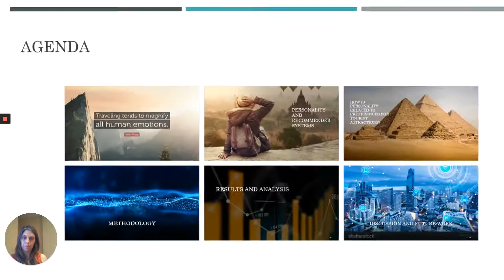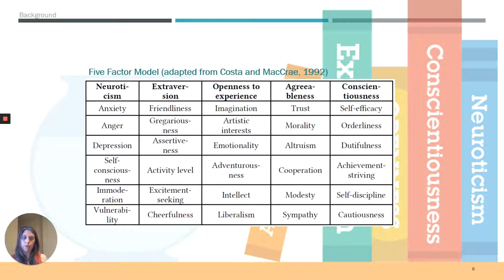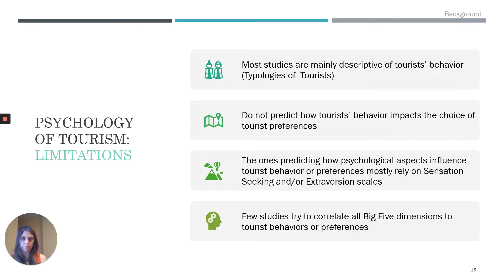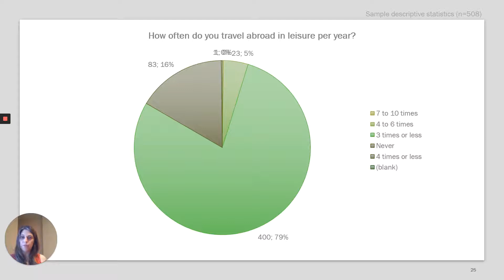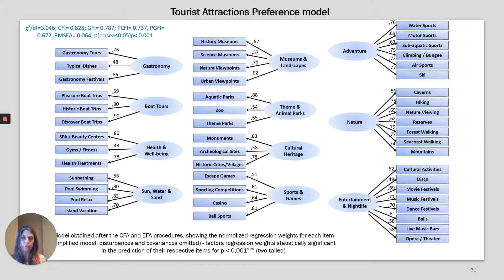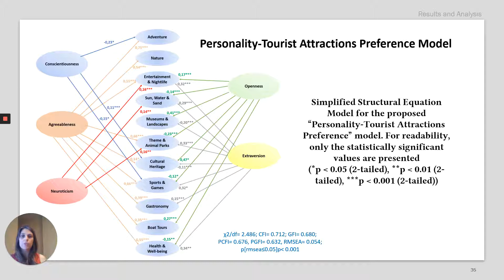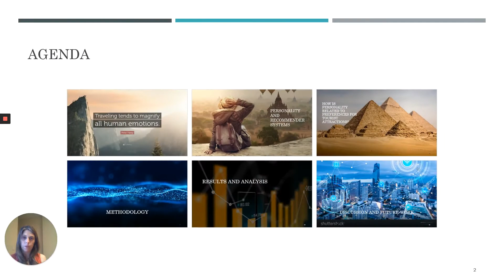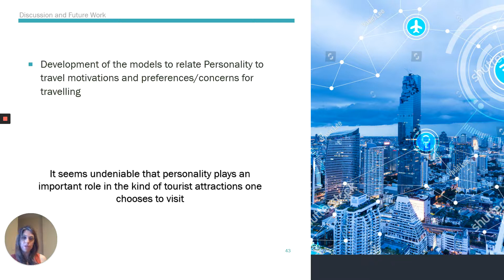Modeling Tourists’ Personality in Recommender Systems: How Does Personality Influence ...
Modeling Tourists’ Personality in Recommender Systems: How Does Personality Influence Preferences for Tourist Attractions?
Patrícia Alves, Pedro Saraiva, João Carneiro, Pedro Campos, Helena Martins, Paulo Novais, Goreti Marreiros

UMAP '20: 28th ACM Conference on User Modeling, Adaptation and Personalization
Session: Session 4: Recommender Systems 1

Abstract
Personalization is increasingly being perceived as an important factor for the effectiveness of Recommender Systems (RS). This is especially true in the tourism domain, where travelling comprises emotionally charged experiences, and therefore, the more about the tourist is known, better recommendations can be made. The inclusion of psychological aspects to generate recommendations, such as personality, is a growing trend in RS and they are being studied to provide more personalized approaches. However, although many studies on the psychology of tourism exist, studies on the prediction of tourist preferences based on their personality are limited. Therefore, we undertook a large-scale study in order to determine how the Big Five personality dimensions influence tourists' preferences for tourist attractions, gathering data from an online questionnaire, sent to Portuguese individuals from the academic sector and their respective relatives/friends (n=508). Using Exploratory and Confirmatory Factor Analysis, we extracted 11 main categories of tourist attractions and analyzed which personality dimensions were predictors (or not) of preferences for those tourist attractions. As a result, we propose the first model that relates the five personality dimensions with preferences for tourist attractions, which intends to offer a base for researchers of RS for tourism to automatically model tourist preferences based on their personality.

Remote Presentations for the 28th ACM Conference on User Modeling, Adaptation and Personalization 2020.